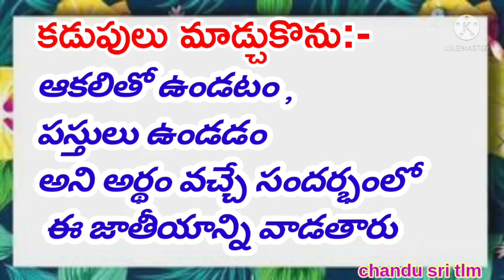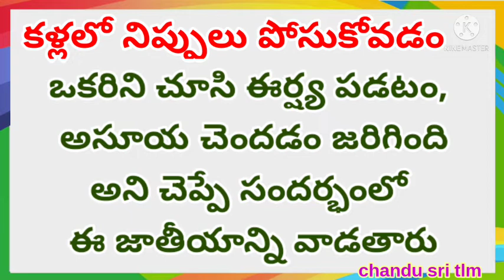జాతీయాలు -6 వ భాగం-వివరణ-ఉదాహరణ, 6 మార్కుల ప్రశ్న ,10వ తరగతి తెలుగు